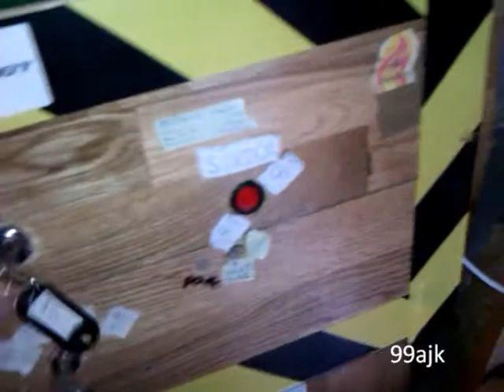The reason behind why system test 3 is not here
note i have fixed it, the bell is broken